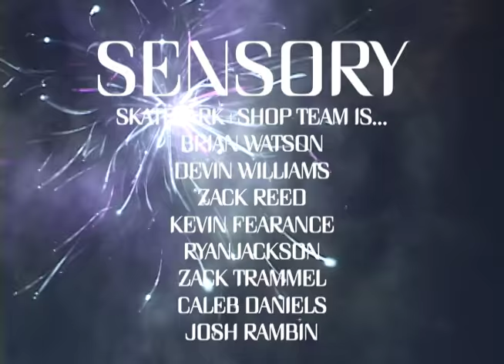Sensory Skatepark Team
Welcoming Brian Watson and Devin Williams to the team.
Also featuring: Justin Mcvey, Zack Reed, Ryan Jackson, Caleb Daniels, and Josh Rambin.